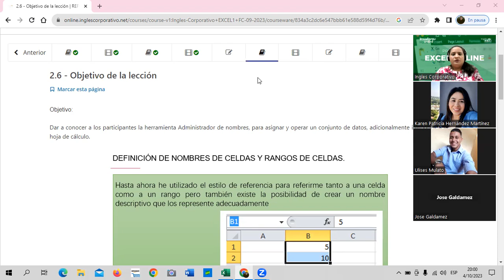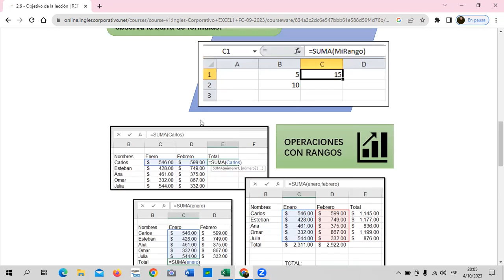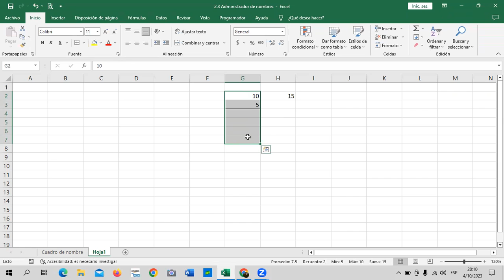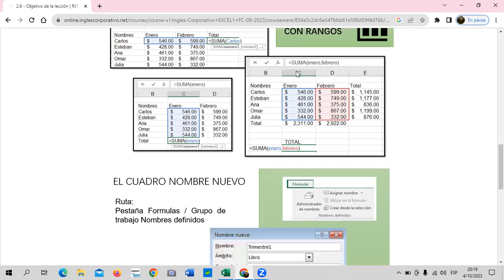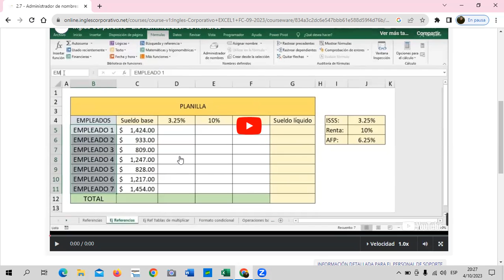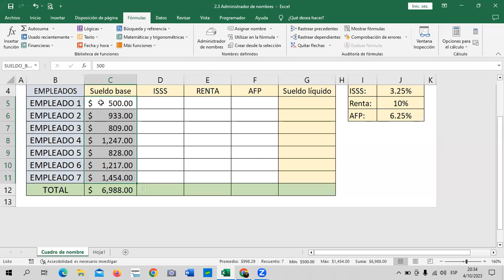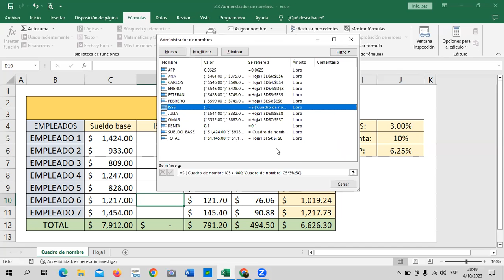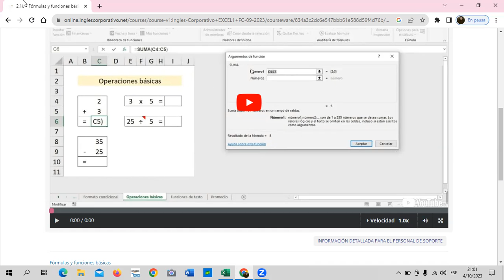Sesión 7 - 04/10/2023 - Guillén – Administrador de Nombre.